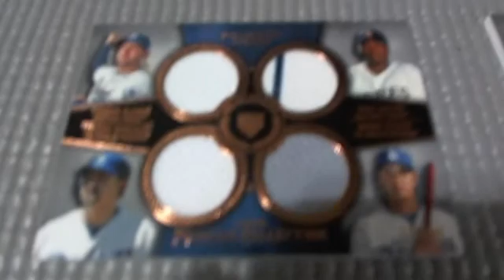Randoms ~ NT & Museum Baseball Dual Case Bopper ~ 10/15/13